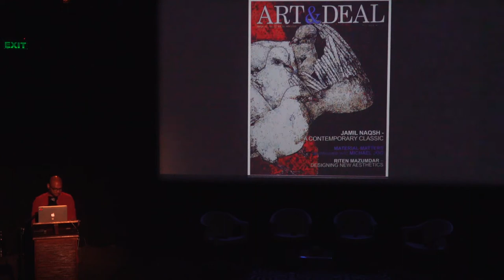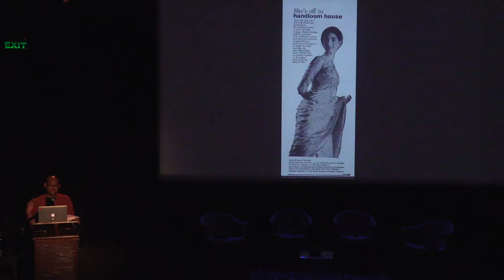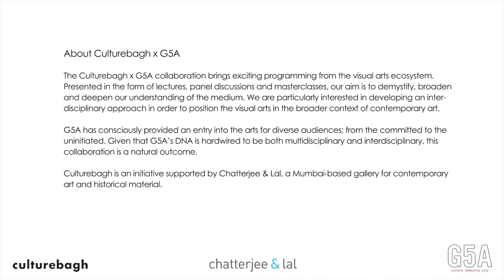Riten Mozumdar | Mayank Mansingh Kaul | Symposium on Riten Mozumdar|Keynote lecture| CulturebaghxG5A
Keynote by Mayank Mansingh Kaul (Delhi) - The speaker will attempt to place Riten Mozumdar’s practise within broader developments in the field of textiles, hand craft and design between the 1950s and 80s.

Mayank Mansingh Kaul is a New Delhi-based writer and curator with an interest in post-independence histories of textiles, design and fashion in India. A graduate in textile design from the National Institute of Design, Ahmedabad, Kaul has been involved in the past in areas of cultural and creative industries’ policy. Kaul has several national curatorial and exhibition projects to his credit. Some of his very recent projects include, ‘Meanings, Metaphor - Handspun and Handwoven in the 21st Century’ (Chirala, Coimbatore, Bangalore, 2018-19), ‘Crossroads: Textile Journeys with Ritu Kumar’ (India Habitat Centre, New Delhi, 2018), ‘New Traditions: Influences & Inspirations in Indian Textiles’ (Jawahar Kala Kendra, Jaipur, 2018) and more. He is the editor of Take on Art Design (2012), ‘Cloth and India: Towards Recent Histories, 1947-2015’ (Marg, 2016), ‘Baluchari: Tradition and Beyond’ (2016) and ‘Take on Art Fashion’, which looks at a century of Indian fashion (2019). Kaul has represented the field of Indian design and textiles in prestigious forums internationally, and has received prominent mentions on lists such as The Most Influential Young Indians at the World Economic Forum Davos (2013 and 2014) and India's Most Influential Creatives in Harper’s Bazaar India (2018).